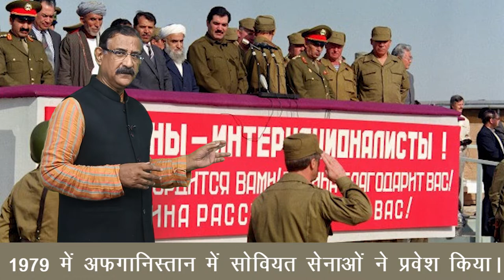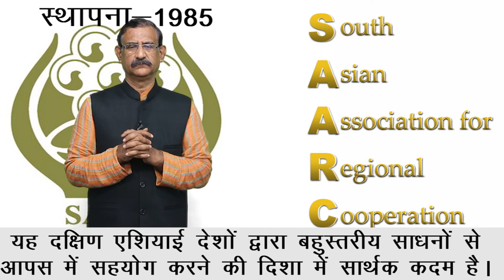CLASS 12th POLITICAL SCIENCE | CHAPTER CONTEMPORARY SOUTH ASIA | समकालीन दक्षिण एशिया